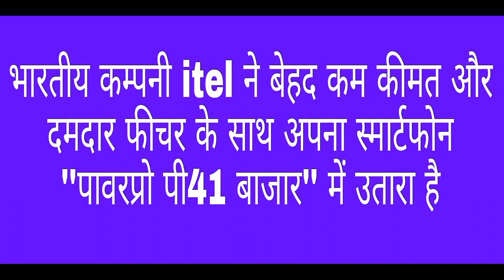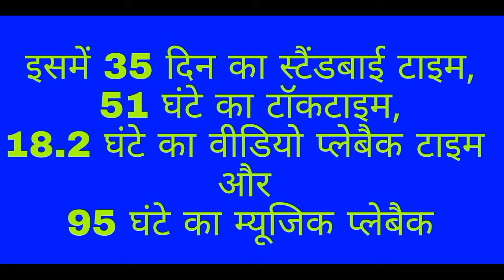लांच हुआ 5000 एमएएच बैटरी के साथ ये स्मार्टफोन, कीमत सिर्फ 5999 रुपये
भारतीय कम्पनी itel ने बेहद कम कीमत और दमदार फीचर के साथ अपना स्मार्टफोन ''पावरप्रो पी41 बाजार'' में उतारा है,तो आएये जानते है इस स्मार्टफोन के कुछ खाश फीचर के बारे में..